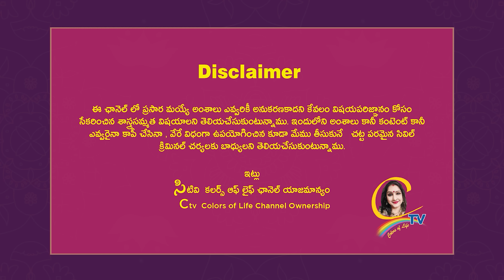3వ శుక్రవారం విధిగా చేసే“ఆమలక లక్ష్మీ పూజ”తప్పక చేయండి. ఆ తల్లి మీ ఇంట కనక వర్షం కురిపిస్తుంది.|Ctv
3వ శుక్రవారం
విధిగా చేసే
“ఆమలక లక్ష్మీ పూజ”
తప్పక చేయండి.  ఆ తల్లి మీ ఇంట
కనక వర్షం కురిపిస్తుంది. నిజం | ctv colors of life | Chandrajavadapalli videos

15 శాస్త్రాలకు పైగా నైపుణ్యం సాధించి UNO ద్వారా గౌరవ డాక్టరేట్ పొందిన తొలి భారతీయ మహిళ.